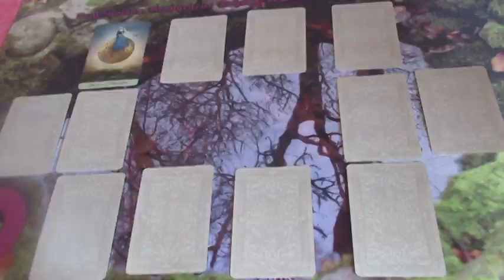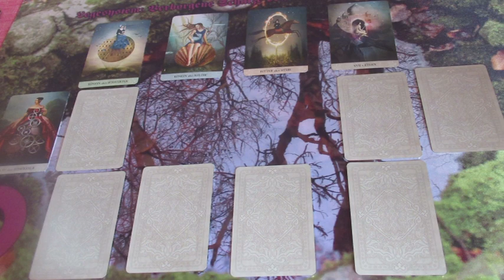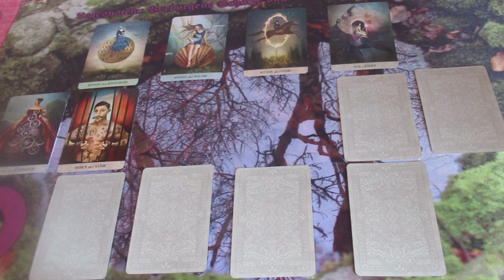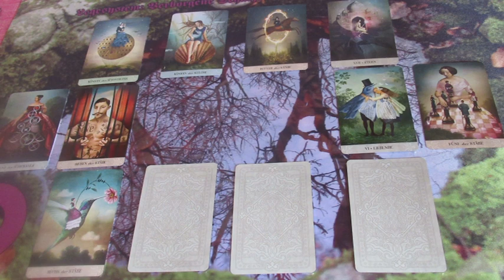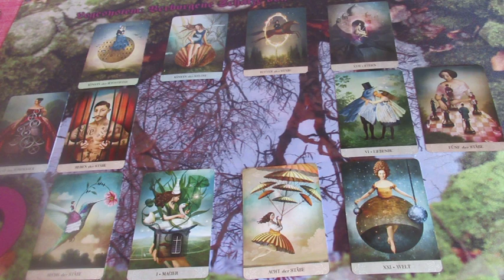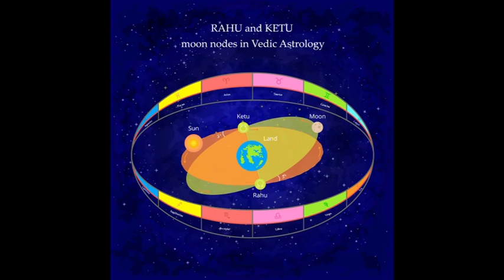"Rejtett kincsek" Jóslás LYRIA részére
Telefonos elérhetőségem jóslásra:
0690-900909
750Ft/Perc

Átutalás:
Erste Bank
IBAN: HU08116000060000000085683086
BIC: GIBAHUHBXXX
Tulajdonos: Dendera Susanna Medici
Kép: shutterstock/Oksana Alexeeva/Eco Life/Valery Rybakov